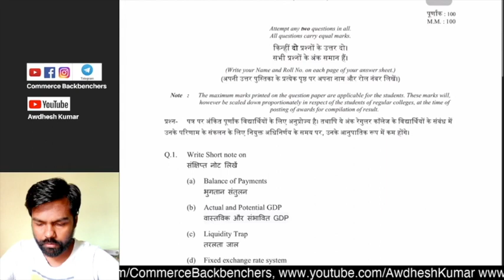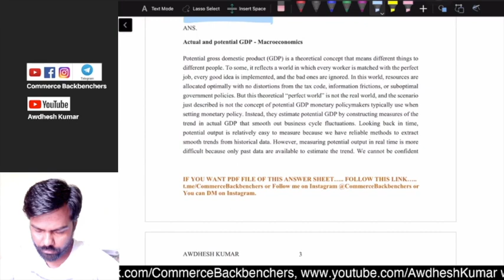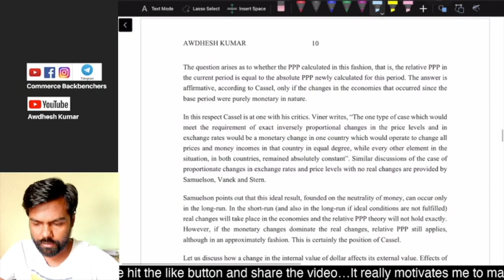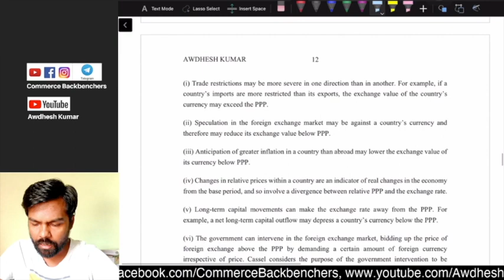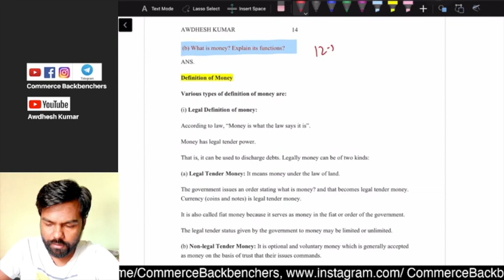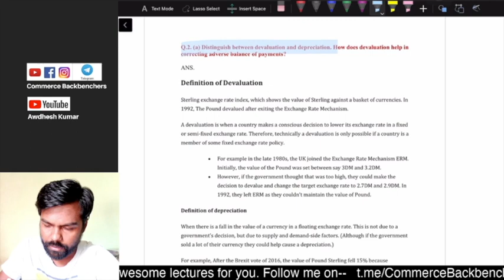Macroeconomics (EC2) | Solved Assignment | B.Com 2nd Year | Delhi University | SOL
It really motivates  us to upload more and more educational videos for you. 🙏🙏